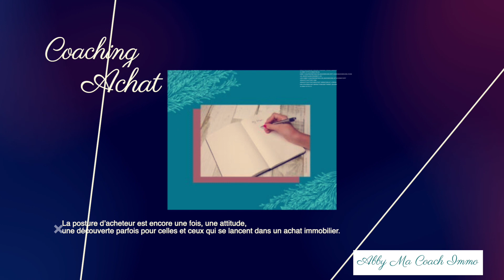Abby Ma Coach Immo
Abby Ma Coach Immo Nantes - Accompagnement Vente/Achat entre particuliers
BIENVENUE CHEZ ABBY
la spécialiste de la transaction immobilière entre particuliers

« CHAQUE MAISON EST UNIQUE, ET PAR CONSÉQUENT CHAQUE PROJET IMMOBILIER… ABBY MA COACH IMMO EST À VOS CÔTÉS POUR VOUS GARANTIR L’EFFICACITÉ ET LA RÉUSSITE DE VOTRE VENTE IMMOBILIÈRE ENTRE PARTICULIERS ! »